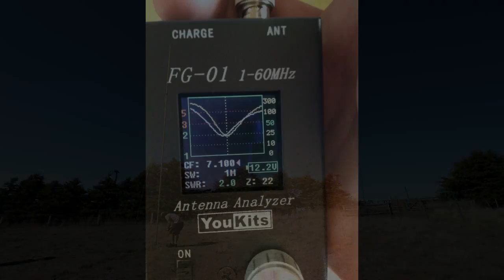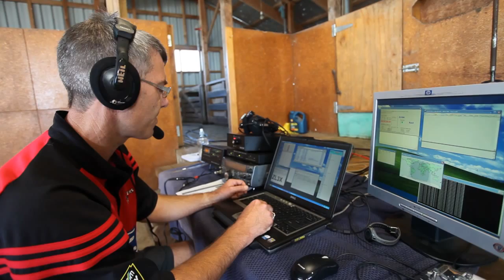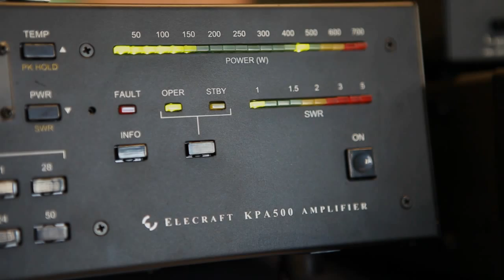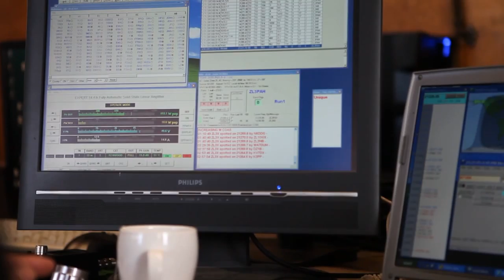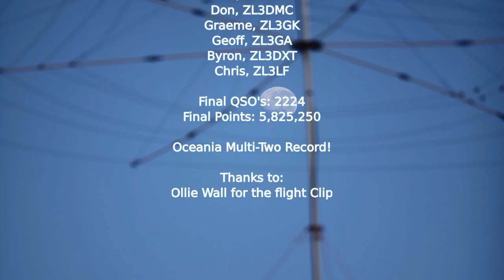Contest station ZL3X 2013 WPX SSB activity.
Short video of the operations during easter weekend, 2013 at ZL3X contest station.

We set a new Oceania Multi-Two record, and had a whole barrel load of fun. :-)

Operators were:
  Mark, ZL3AB    Co-founder and doer of stuff.
  Phil, ZL3PAH    Co-founder and balun winder of note.
  Don, ZL3DMC   The van driver and vertical builder.
  Graeme, ZL3GK  Cameo and tear down specialist.
  Geoff, ZL3GA    Frustrated 40m operator.
  Byron, ZL3DXT  The passenger and 20m pileup expert.
  Chris, ZL3LF   The maker of knots.

Also in the ZL3X group, but not QRV for this contest are:
  Mike, ZL3MJS   Mouldy Jam Sandwiches
  Andrew, ZL3CC  3 Corn Chips
  Andrew, ZL3DW  Andrew the 2nd, or the second Andrew, or was the other one 2nd?
(Let me know if I missed anyone!!!)

There's some more information about ZL3X on our You can find more info on the operators on their QRZ pages.

Thanks to Ollie Wall for doing the flyover clip.  You can find more of Ollie's videos on his channel Ollie runs an aerial photography business and we were lucky enough to bump into him just up the road from the when coming back from a snack run!